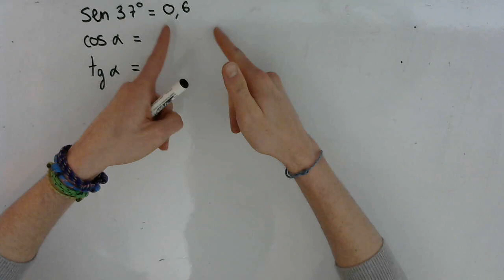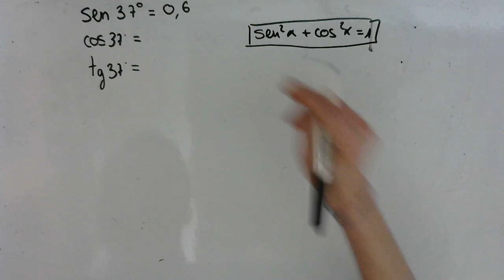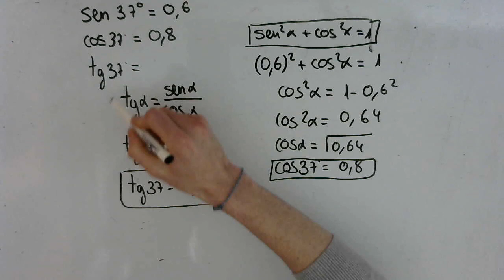Calcular el cos(37º) y la tan(37º) si el sen(37º)=0,6